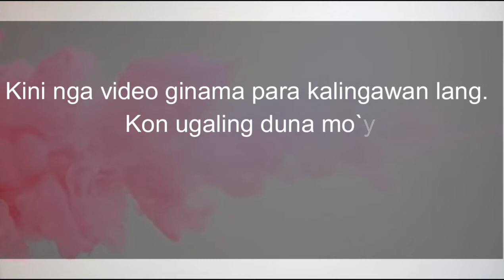unboxing of new ring light